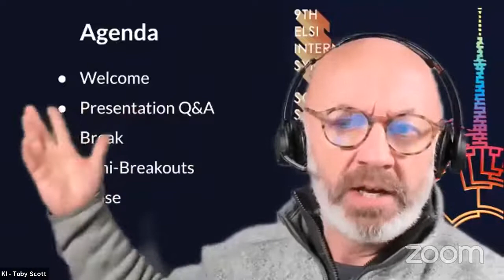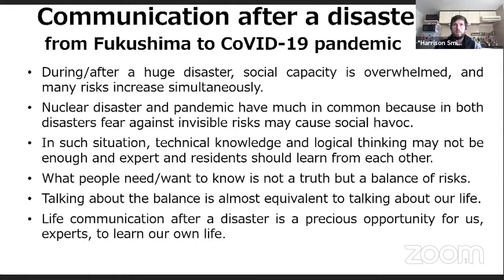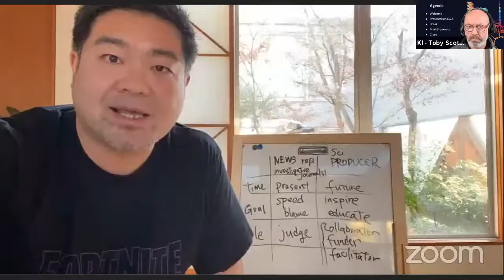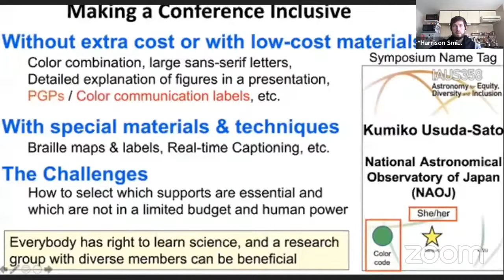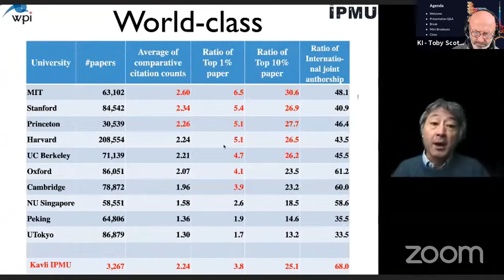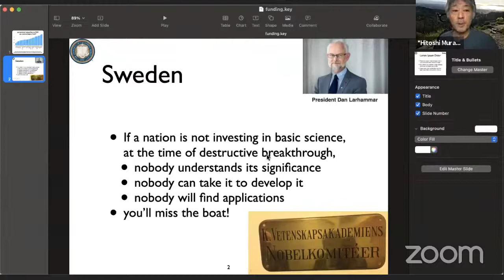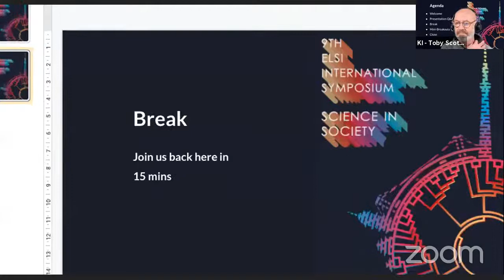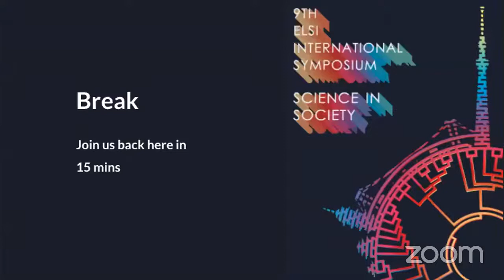ELSI Symposium 2021 - Day One Q&A (Asia/Pacific)